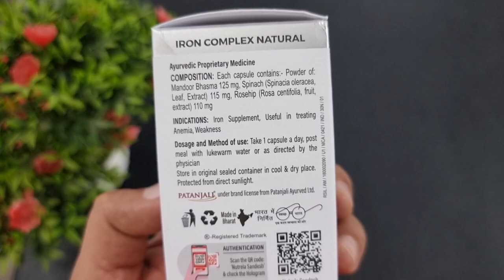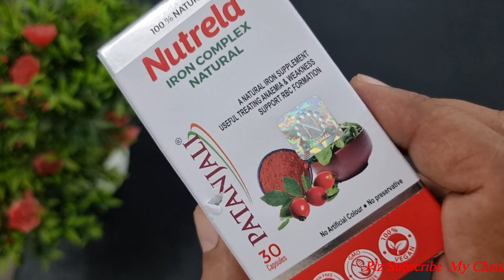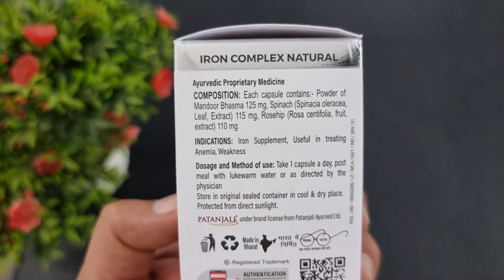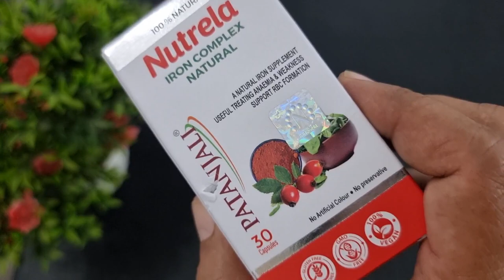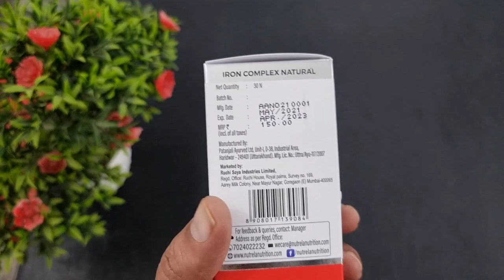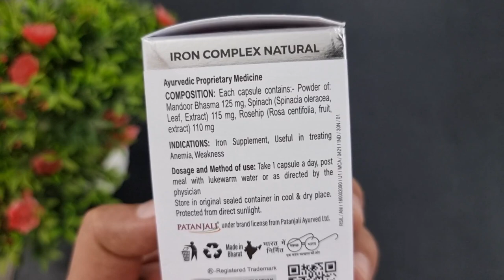Nutrela Iron Complex Benefits, Dosage, Side Effect | Patanjali Nutrela Iron Capsule 💊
Iron deficiency anemia is the most common type of anemia, and it occurs when your body doesn’t have enough of the mineral iron. Your body needs iron to make hemoglobin..💊